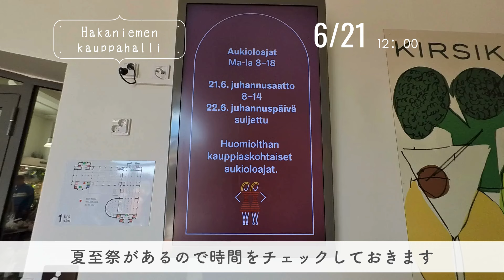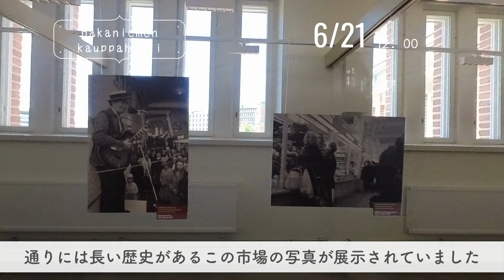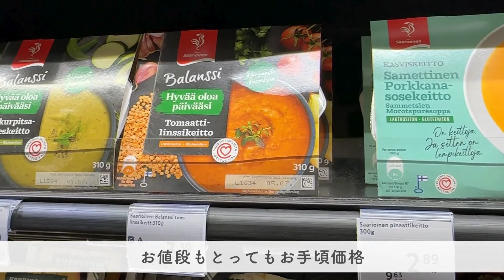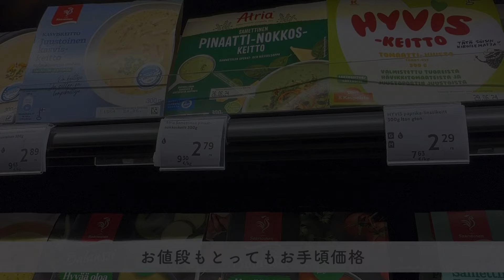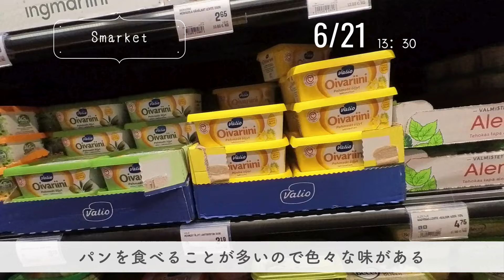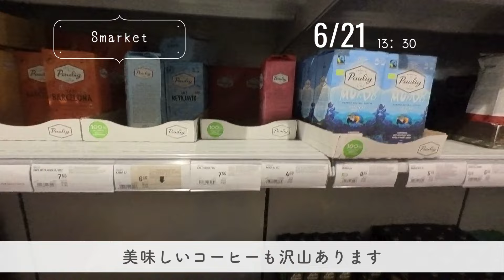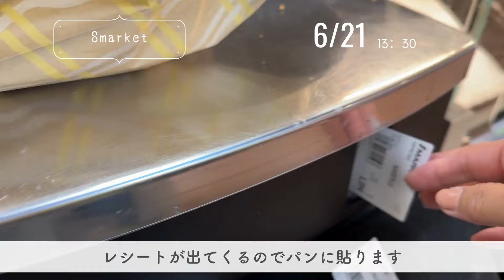【夏のフィンランドひとり旅】2024/10日目/マーケットとスーパー巡り/スープランチ/アラフィフひとり旅/50代Vlog/アラフォー海外旅行/アラフィフ/ストックホルム旅行/北欧旅行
こんにちは☺
10日目はヘルシンキに到着後ホテルにチェックイン
そのあとハカニエミマーケットでランチをしてスーパー巡りをしました。
夏至祭の為のんびり水辺のお散歩をしたり、広場でコーヒーを飲んだりして過ごしました

10日目
SILJA SYMPHONY　FAST　LANE
コーヒー３€　約510円
シナモンロール3€　約510円
合計6€　1,020円

タクシー代
26€
約4,060円
Tallink Silja→スカンディックハカニエミ

ホテルアーリーチェックイン
15€　約2,550円

Hakaniemen kauppahalli
Hakaniemen kauppahalli, Hämeentie 1, 00530 Helsinki, フィンランド

SOUP＋MORE
スープランチ14€　約2,380円

Smarket
17.32€　約2,944円

marketのコーヒー　３€　510円

サワークリームチーズマックセット　8.15€　約1,385円

ホテル代ハカニエミ 6/21-23　33,188円　エクスペディア

9日目
RITUALS　コスメ香水のお店

Vete-Katten ランチ
Kungsgatan 55, 111 22 Stockholm
シーザーサラダ
158ｋｒ約2,181円
アイスラテ
56ｋｒ約773円
合計約2,954円

水　30ｋｒ418円

タクシー
ホテルからターミナル
400ｋｒ　約5,521円

Tallink Silja Line
terminal
Hamnpirsvägen 10, 115 42 Stockholm,

Promenade class cabin　167.40 EUR　　約28,458円

スパークリングワインとブリングスチップ　13.5€　2,295円

SUSHI＆CO
POKI丼　16€　2,720円
シャンパン　7.5€　1,275円
合計　約3,995円

8日目
Andra Varvet Högdalen Second Hand
Högdalsgången 17, 124 54 Bandhagen, スウェーデン

Gustaf Vasa Church
Karlbergsvägen 1-5, 113 27 Stockholm, スウェーデン

Bacchus Antik
Upplandsgatan 46, 113 28 Stockholm, スウェーデン

Café Pascal
Norrtullsgatan 4, 113 29 Stockholm, スウェーデン

ストックホルム市立図書館
Odengatan 53, 113 50 Stockholm, スウェーデン

王立公園
111 47 Stockholm, スウェーデン

Marimekko Norrmalmstorg
Norrmalmstorg 4, 111 46 Stockholm, スウェーデン

7日目
GO CITY PASS

ヴァーサ号博物館  (3128円※CITYパスで使用）
Galärvarvsvägen 14, 115 21 Stockholm, スウェーデン

北方民族博物館(2418円※CITYパスで使用）
Djurgårdsvägen 6-16, 115 93 Stockholm, スウェーデン

乗り降り自由のバス390ｋｒ(5,535円※CITYパスで使用）
乗り降り自由のボート335ｋｒ(4,755円※CITYパスで使用

ノーディスカ・コンパニー(デパート）
NK Stockholm
Kennys Gelato Djurgården
トイレ150円

夕飯（デパ地下）
サーモン寿司　99.9ｋｒ　約1,509円
ポテチ　28.9ｋｒ　　　　約,437円
ポリ袋　６．９６kr　　　約90円
合  計　　　　　　￥2,036円

Vete-Katten（カフェ）
Kungsgatan 55, 111 22 Stockholm, スウェーデン

Djurgårdsstrand 15, 115 21 Stockholm, スウェーデン
コーヒー味アイス　　　　約603円
ホットドッグ　　　　　　約523円
合  計　　　　　　約￥1126円

6日目
SLカード３日間　370Kr　約5588円

Fabrique Skanstull
Götgatan 90, 118 62 Stockholm, スウェーデン
カプチーノ　53kr 約794円
パン　約800円

タクシー
空港からホテル
約11,704円

合計18,856円

Hotel Point Stockholm　ホテル ポイント
Östgötagatan 65, 116 64 Stockholm, スウェーデン
6/17-19　（3泊）
合  計　　　　　　￥40,567

5日目
Marimekko Outlet Herttoniemi
Kirvesmiehenkatu 7, 00880 Helsinki, フィンランド

Arnolds Helsinki Citycenter
Kaivokatu 8, 00100 Helsinki, フィンランド

アボガト＆チーズベーグル　8.9€
カプチーノ　4.2€
合  計　　　13.1€　約2,227円

Restaurant Zetor
Mannerheimintie 3-5, 00100 Helsinki, フィンランド

ピュッティパンヌ 22.5€（3,825円）
カプチーノ・・・・・5.1€（867円）
合  計　　27.6€　約4,692円

ホテルサウナ　8€　　1360円

合計　8219円

4日目
アタック どこでも袋でお洗たく
フリーマーケットHietalahdentori

UFF Vintage Bulevardi
Bulevardi 30, 00120 Helsinki, フィンランド

No.5 kitchen
Iso Roobertinkatu 20 22, 00120 Helsinki, フィンランド
ベトナムの海老サラダ　13.5€　約2,295円

Momono
Yrjönkatu 1, 00120 Helsinki, フィンランド

Astialiisa
Runeberginkatu 59, 00260 Helsinki, フィンランド

テンペリアウキオ教会
Temppeliaukion kirkko
Lutherinkatu 3, 00100 Helsinki, フィンランド

Kamppi Helsinki
Urho Kekkosen katu 1, 00100 Helsinki, フィンランド

Espresso House
チョコケーキ　5.4€　918円
カプチーノ4.9€　833円　　　　合計1,751円

3日目
Marimekko
Mannerheimintie 20, 00100 Helsinki, フィンランド

Fazer Café　Forum
小エビのオープンサンド・7.8€（1,326円）
カプチーノ・・・・・4.9€（833円）
合  計　　12.7€　約2,159円

Patisserie Teemu Aura
アイスラテ
4.8€（816円）

Hotel Arthur
6/14.15.16日　3泊
￥51,556

２日目使ったお金
Espresso House　　８.９€　約１,５１３円
バス１回券　　4.1€　約697円
DAYチケット　ABCゾーン　４日間　27.5€　約￥4,675円
Robert's Coffee Jugendランチ　15.9€　約2,703円
スーパー　2585円

Robert's Coffee Jugend
Pohjoisesplanadi 19, 00100 Helsinki,

ソニー｜SONY VLOGCAM ZV-1 II シューティンググリップキット ホワイト ZV-1M2G WQ
Insta360 GO 3 128GB Vlog

LAKOLE 【撥水】PCケース ラコレ
SMART FIT キャリングポケット for TRAVEL
るるぶフィンランド　’２４　超ちいサイズ
スコッティファイン 洗って使えるペーパータオル
スマホホルダー・南京錠　100円ショップ
お菓子クリップ　無印良品
【ヨーロッパSIMカード】15日間 10Gb 電話番号付き(国際電話(日本可能)30分無料)
pack all ガジェットポーチ ガジェットケース
Anker PowerLine III Flow USB-C & ライトニング ケーブルとC&Cケーブル
バッファロー USBメモリ 128GB
変換プラグ 海外 マルチ変換プラグ USB-C 急速充電 3400mA【Type-Cポート付き】
Anker Nano II 65W (PD 充電器 USB-C)
Anker 622 MagGoマグネット式ワイヤレス充電対応 5000mAh バッテリー
Anker Nano Power Bank　モバイルバッテリー 5000mAh 小型コンパクト

音楽
音楽
これが…パフェ！ written by Addpico
Brush Up! written by のる
傘をさして written by t12ya
ゆったりアフタヌーン by いまたく
Wakuwaku rhythm written by 風人
usual skips written by shimtone
はたらくこびと by ゆうり
夜明けはすぐそこに by のる

今日はきっと楽しい一日！ written by のる

Whimsical Waltz written by MFP【Marron Fields Production】
Chap chap written by Tinymemory

Rainbow Salad by のる
気まぐれ猫の歌 written by ゆうきわたる
Icy Pineapple by のる